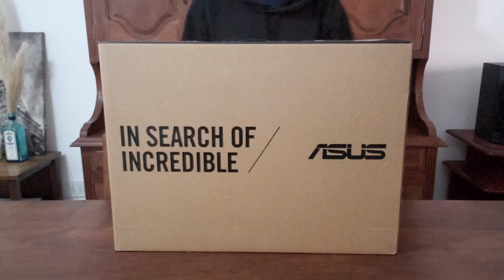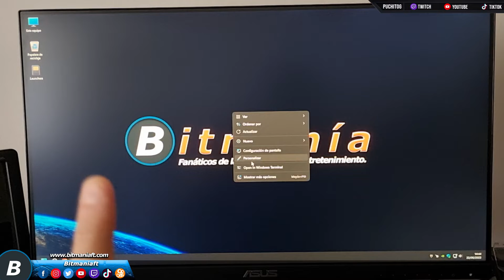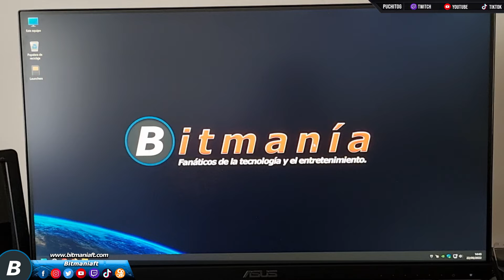MONITOR GAMER de 24 ASUS VP249QGR 144Hz. UNBOXING & REVIEW en español. Freesync & G Sync compatible.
Pantalla de 24 Pulgadas Full-HD con 144Hz y 1MS de Respuesta. Panel IPS compatible con AMD Freesync & NVIDIA G Sync adaptativo (Adaptive Sync).

Entradas de Video: DISPLAY PORT, HDMI Y VGA.

❤️ DONACIONES: Apoya el contenido del canal si puedes y te gusta.

Puedes pedir ayuda o simplemente buscar amigos con quien jugar. 😄

Hay más videos y listas de reproducción en el canal para ver. 😄